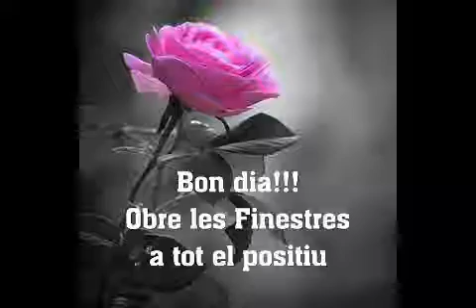Catalunya. El meu país i la meva gent és on contesten Bon Dia al meu Bon Dia